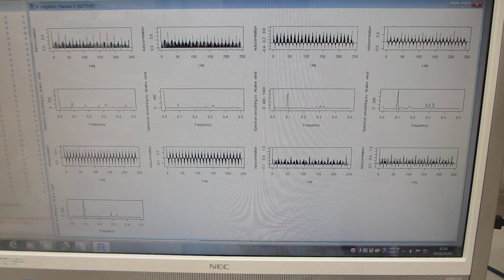超音波の音圧計測・解析・評価技術ーー多変量自己回帰モデルによるフィードバック解析技術ーー（超音波システム研究所）